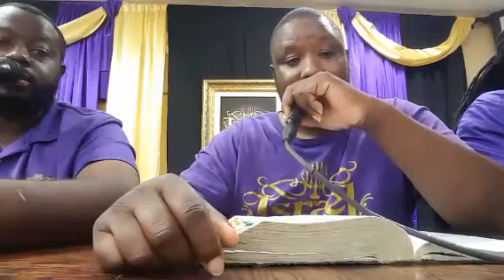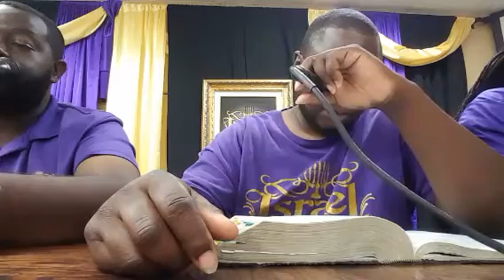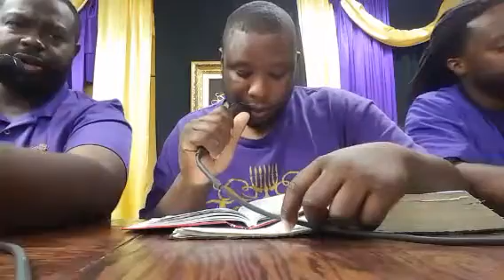The Israelites: We Got A JOB To Do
Casting Down Imaginations: We Got A JOB To Do
For more youtube channels.